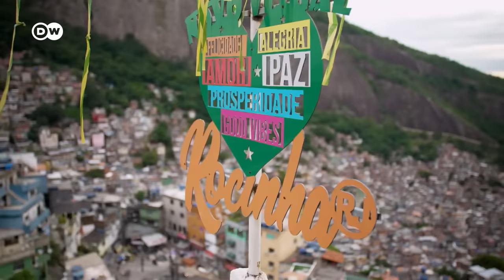وثائقي | البرازيل - الحياة في أحياء الفافيلا الفقيرة في ريو دي جانيرو | وثائقية دي دبليو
تعني كلمة "فافيلا" في البرازيل الأحياء الفقيرة. هي أحياء يسكنها أحفاد ضحايا العبودية والوافدون في البرازيل وتقع غالبا على تلال جبلية شديدة الانحدار ويصعب الوصول إليها.
هناك اعتقاد بأن هذه الأحياء تقع تحت سيطرة عصابات المخدرات وأن معدلات العمر فيها منخفضة ومعدلات القتل مرتفعة. ولكن كيف يعيش سكان هذه الأحياء؟ وكيف يصارعون من أجل البقاء؟ هل هناك آفاق لهؤلاء الأشخاص؟
هذه هي الأسئلة التي يحاول الإجابة عليها الصحفي ماتياس إيبرت وفريقه. وليقف على ذلك عاش رفقة إحدى العائلات في حي روسينيا، وهو مكان جميل يطل على شواطئ ريو دي جانيرو. هناك التقى بيانكا التي تؤمن مستلزمات حياتها من خلال أعمال مؤقتة. وقابل أيضا أشخاصا متنفذين في الحي، ولكن لا يحق للصحفي ماتياس إيبرت الكشف عن هويتهم. كما تعرف أيضا على أناس ينتمون إلى كنيسة مسيحية حرة، وقد أصبحوا قوة جديدة في هذه الأحياء: إنهم جماعة من الإنجيليين الذين يسعون من خلال الدين إلى حل المشكلات.
ـــــ
ـــــ
 دعوة للحوار لدى دي دبليو: